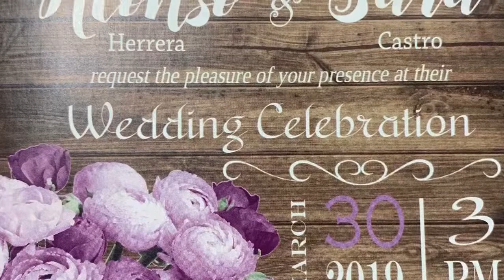1 Alonzo & Sara Boda 2019